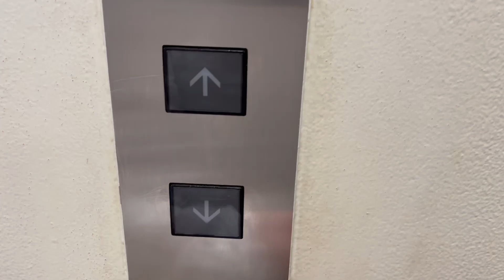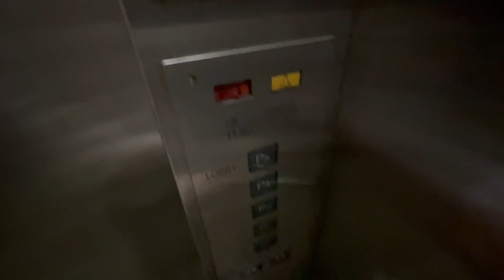2x Mitsubishi Elevators @ Emirates Office Tower Parking Garage, Za'abeel, Dubai, UAE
The five-level parking garage of Emirates Office Tower was located at the southern end of Emirates Towers development, and was in the shape of a sand dune hugging the podium just like its counterpart next to the hotel tower. Access roads from the main ring road surrounding the buildings led directly into the lowermost level, or parking level 1, which was the same floor as the complex's basement rather than the lower ground floor owing to the buildings' location on slightly sloping ground. This floor of the garage served as self-parking for event attendees at the ballroom of the hotel on the other side of the complex as well as members of the J Club, while the rest of the basement had retail parking. Access to the loading dock of the office tower was also provided via this floor. Parking levels 2-5, which were the floors above, had spaces reserved for the office tenants. The top level 5 of the parking garage was right outside the office tower's porte-cochère, while level 4, the floor immediately below, had direct access to the upper ground floor of the retail boulevard.

The garage had two elevators, both installed by Mitsubishi as was the case with the elevators inside the office tower itself. They had tall ceilings for being garage elevators, and featured very simple cab interiors of PVC flooring with anti-slipping dots and stainless steel walls. Their cabs were deep instead of being wide in a way reminiscent of some freight and medical elevators, probably to accommodate wheelchairs, but featured center-opening instead of telescopic doors that typically come with such a configuration. They featured the black rectangular buttons, that were only used for "door open" and "door close" functions in the office tower elevators, on the rest of the COP and on the hall stations. They were roped hydraulic instead of traction units, and thus despite running in their maximum possible speed took quite long to travel from the bottom to the top landing. Unlike the office tower elevators, these did not feature floor passing chimes nor voice announcements. They seemed to have been neglected compared to the rest of the complex's elevators (as the other sets of hydraulic elevators in the development were in good shape), as the ride was quite rough and stopped with an abrupt jolt at the end of the up trip―both characteristics of being low on oil.

Manufacturer: ETA-MELCO Elevator Co. L.L.C.
Model name: HVJ-G1
Year of commission: 1999
Loading: 1,140kg (2,510lbs)
Capacity: 15 persons
Full speed: 0.75m/s (150FPM)
Serviced floors: P1, P2, P3, P4, *P5